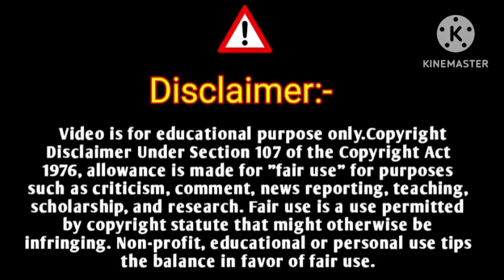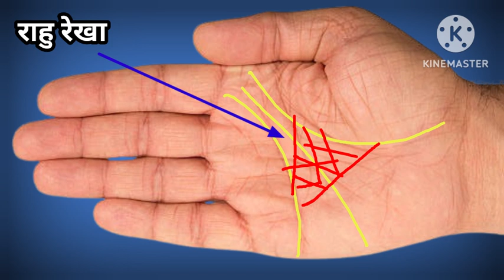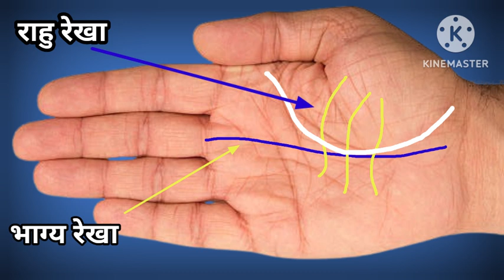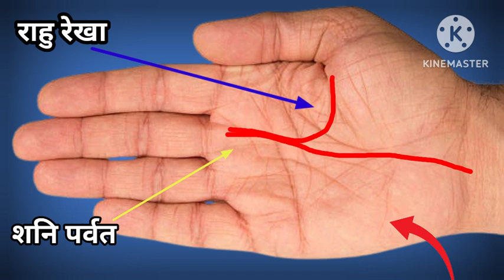🔥ऐसी राहु रेखा, शेयर,💸 सट्टा में लाभ के साथ देश- विदेश में मिलता है सम्मान ||🎉 Rahu Rekha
Aman Upadhyay From - Prayagraj Uttar Pradesh( India )